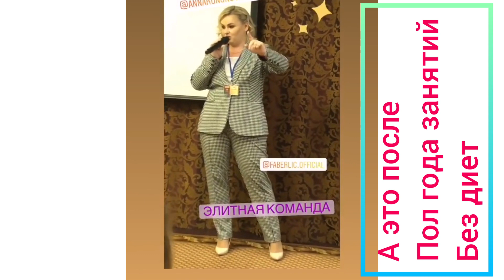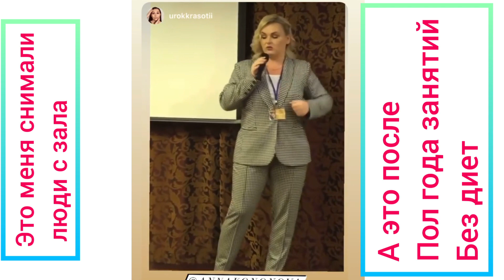ВОЗВРАЩЕНИЕ К СПОРТУ! ВТОРОЙ ДУБЛЬ! ПОЧЕМУ ДЕЛАЮ ПЕРЕРЫВЫ? РЕЗУЛЬТАТ НА ЛИЦО!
Скайп anna19833333